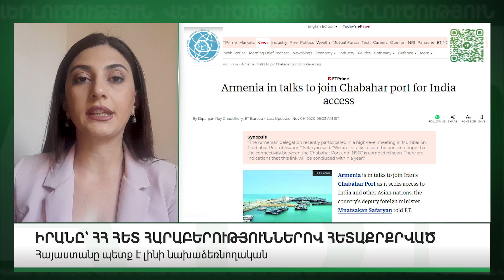ԻՐԱՆԻ՝ ՏԱՐԱԾԱՇՐՋԱՆԱՅԻՆ ԻՆՏԵԳՐԱՑԻՈՆ ԳՈՐԾԸՆԹԱՑՆԵՐՈՒՄ ԱԿՏԻՎՈՒԹՅՈՒՆՆ ԱԿՆՀԱՅՏ Է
ԵԱՏՄՙ-ին անդամակցությամբ, փաստացի ԵԱՏՄ-ի 180 միլիոնանոց շուկան ընդյալնվում է ևս 80 միլիոնով:  Սա, ի դեպ, լրացուցիչ հնարավորություններ ու համապատասխան ազդակներ է նաև մեզ  համար:

ABN TV
UCOM - 196
Rostelecom - 32

Կայք՝ abnews.am